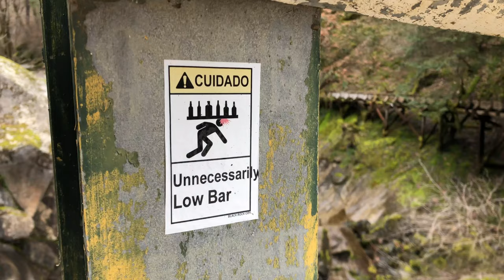Winter in Downieville - Halls Ranch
Halls Ranch from Fiddle Creek ridge. Hang on broh.